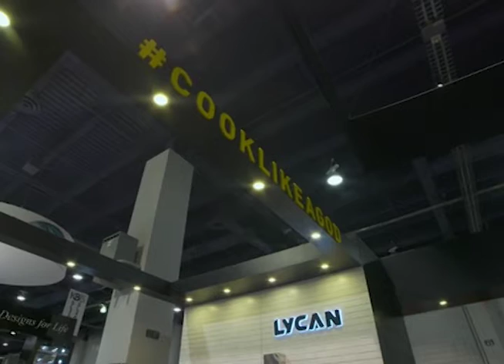Sección tecnología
Veamos los avances científicos y tecnológicos que hay en la siguiente nota